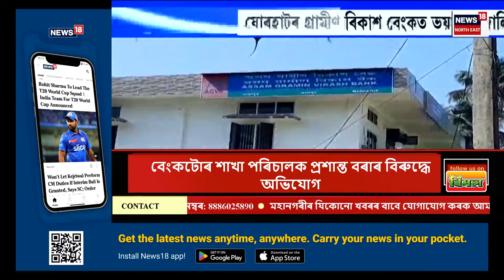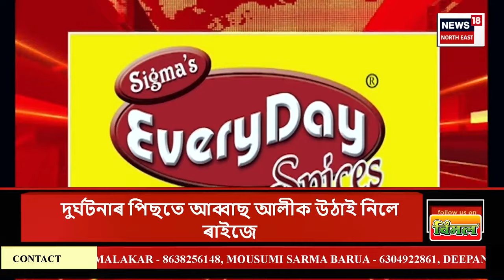Assamese News | যোৰহাটৰ গ্ৰামীন বিকাশ বেংকত ভয়ংকৰ জালিয়াতি | Jorhat PG Bank Scam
Assamese News | যোৰহাটৰ গ্ৰামীন বিকাশ বেংকত ভয়ংকৰ জালিয়াতি
0:00 Intro
08:10 Guwahati মহানগৰীত ভয়ংকৰ ঘটনা